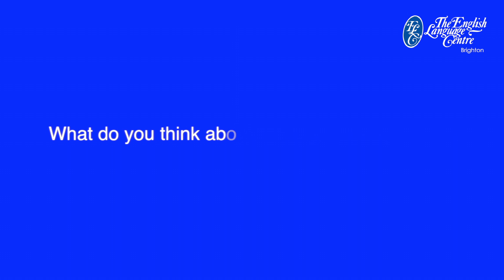Student Testimonial: Hartmut Kipp - Teacher Training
Hartmut was born in Germany but lives in Switzerland and is training to teach English in a primary school. To be an English teacher he must spend 12 weeks in an English speaking country.

Hartmut studied has studied here at ELC twice this year, most recently he joined a small 2 week teachers course where he learnt about methodology, CLIL and much more.

The English Language Centre was founded in 1962 and is a not-for-profit charitable educational foundation. Since 1962, we have grown to become one of the leading schools in the UK through providing quality English language teaching to international students.